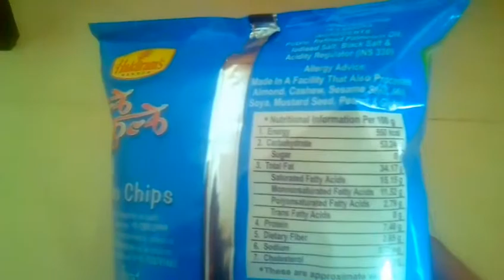halka fulka chips haldirams snack